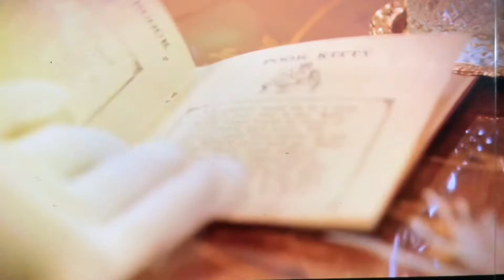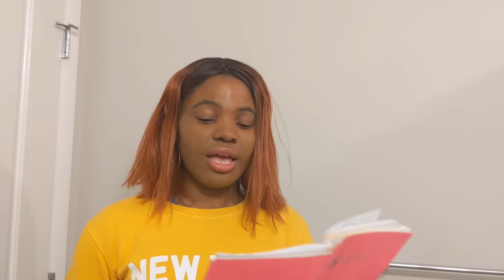The Courtship ep 8 recap ( Cheerful hello, Tearful Goodbye)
After the fun time at the bachelor/bachelorette party, it is time for all the suitors to look proper again at the dinner party in front of Mr & Mrs Remy. Mr Nazaire get a  chance to meet Mr & Mrs Remy for the first time and leave a great impression overall. The farewell ball leaves more tears than cheer on everyone’s faces.